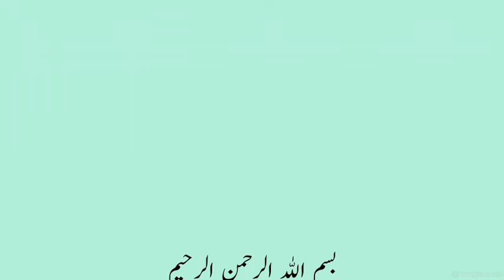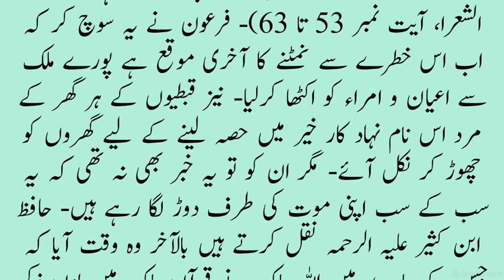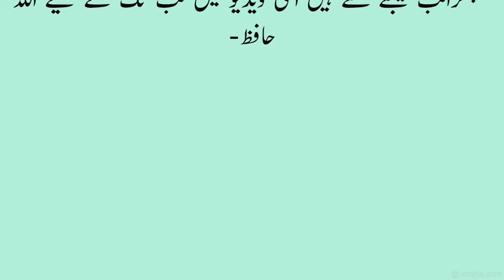Firon Ki Biwiyon Ka Anjam | Hazrat Musa Ka Waqia | Islamic Stories | Haris Stories